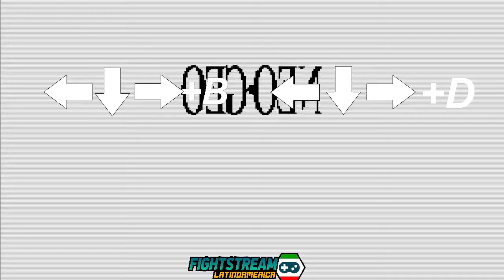KOF95 Infinita de Kyo , Antiagarre y Cambio de Guardia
Aprende lo básico del KOF95 cancelando con tus personajes favoritos...
Comparte por favor para llevar más material relacionado

Video 2 Cómo cancelar con Takuma, Heidern y Yuri

Video 3 Cómo cancelar con Joe, Ryo y Daimon